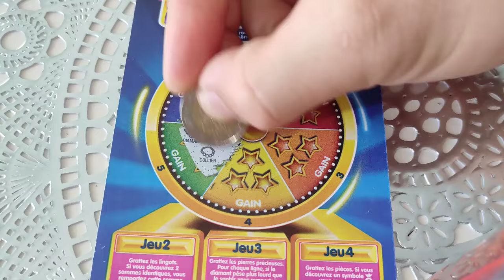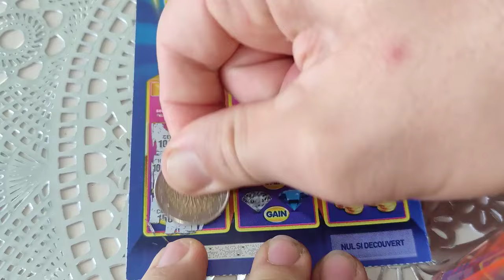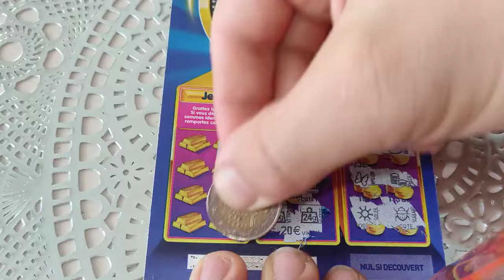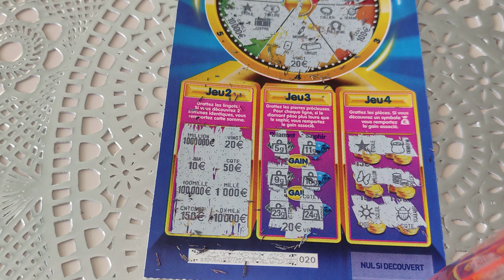2 Millions en perspective avec la FDJ 🔥